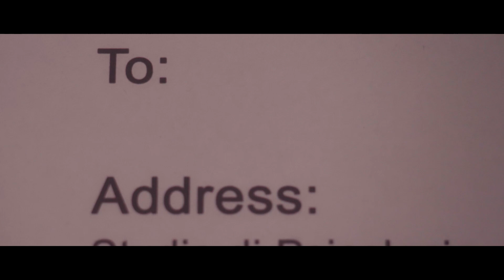The Box - short film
"The Box" è un cortometraggio di Alessio Schettino con Simona Buono, Andrea Torre, Giusi Rapa, Roberto Paolo Ormanni
Fotografia e color correction di Paola B. Ortolani
Montaggio di Paola B. Ortolani e Alex Axel Vox Schettino
Musiche di Sossio Noviello
Effetti sonori di Sergio Galmuzzi
Sceneggiatura di Paola B. Ortolani e Alex Axel Vox Schettino
Fonico di presa diretta Sergio Galmuzzi e Dario De Vito
Seguiteci su